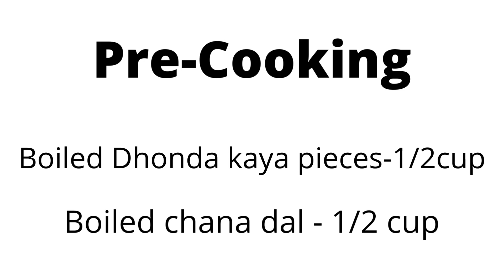దొండకాయకొబ్బరి కూర | Dhondakaya Coconut fry